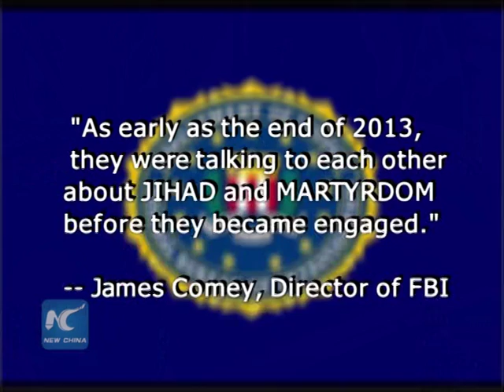FBI: California shooters talked jihad, martyrdom before engagement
Director of FBI James Comey said Wednesday that the California couple behind the San Bernardino attack killing 14 people, were actually radicalized before they started dating online.

And as early as the end of 2013, they were talking to each other about jihad and martyrdom before they became engaged.

Comey also said the incident represented new challenges to homeland security, in which violent extremists appeared to prepare for and launch attacks on their own.